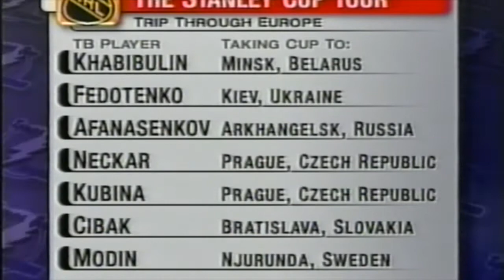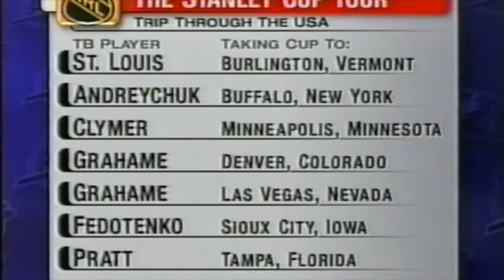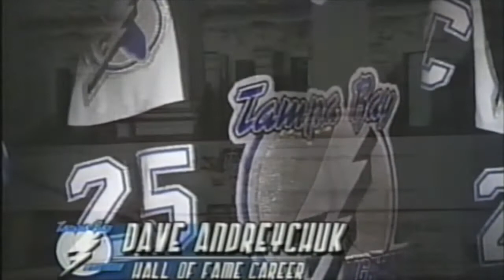Tampa Bay Lightning Post Season Special, 2004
Post-season special following the Tampa Bay Lightning's 2004 Stanley Cup championship season. Aired prior to the lockout that wiped out the 2004-05 season.